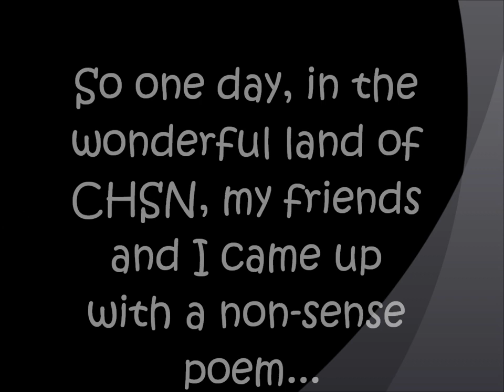CHSN Poem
Here's a non-sense poem that I wrote with my friends... and of course, Maaaaettt Daymunnnn! ;)